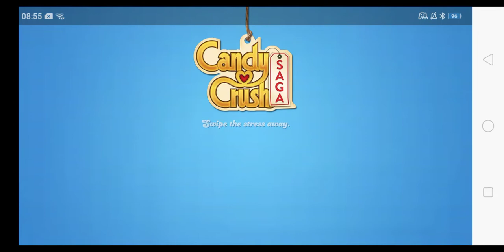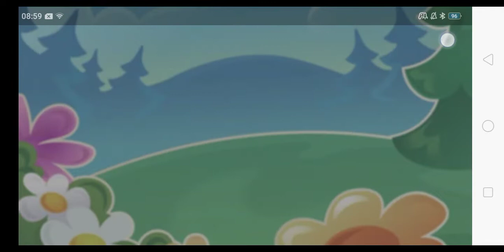Candy Crush Saga | Level 1221 - 1235